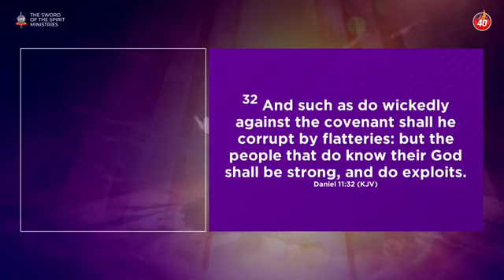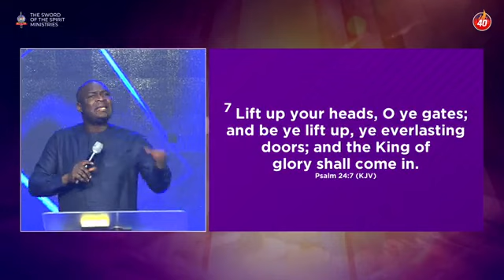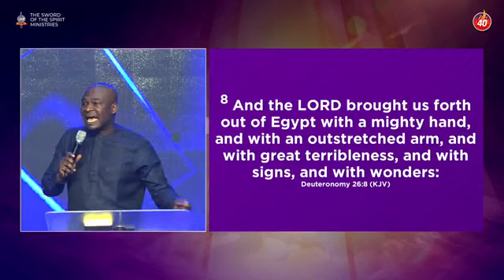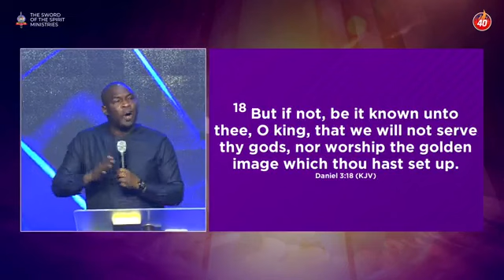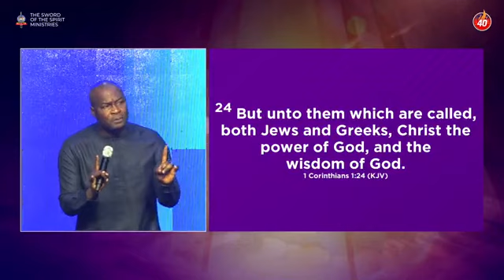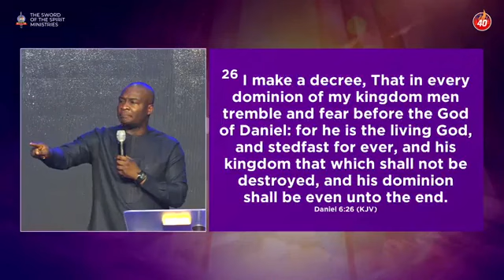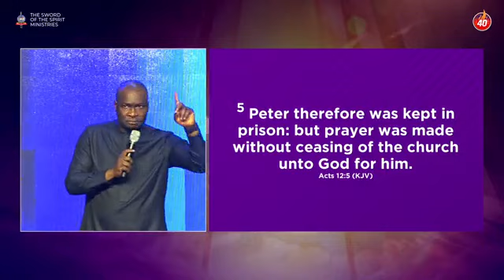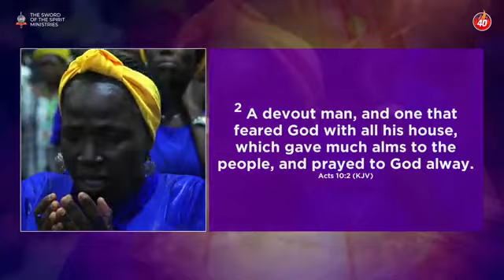The Lord Strong and Mighty with Apostle Joshua Selman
This platform allows you to get the word of God through Apostle Joshua Selman. The content I share enriches your knowledge and relationship with God.
This channel is not intended for monetary gain but strictly shares the messages of Apostle Joshua Selman for spiritual growth and edification of the body of Christ.